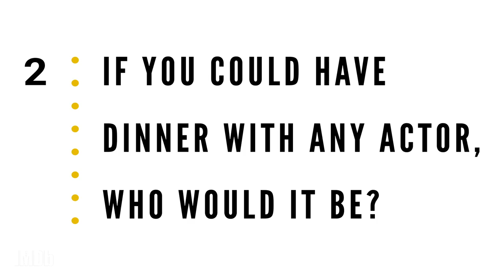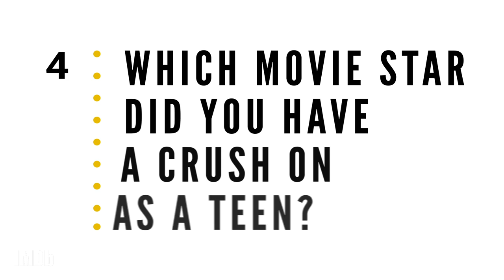Take 5 With Maria Bakalova of 'Borat Subsequent Moviefilm'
The breakout star of ‘Borat Subsequent Moviefilm,’ MariaBakalova shares her current TV show obsessions including “Unorthodox,” “Money Heist,” and “Dark.” She reveals the “very nice” celebrity she would love to safely enjoy dinner with … who also happens to be both her movie dad and co-star, Sacha Baron Cohen. She shares why Phoebe Waller-Bridge’s title character in “Fleabag” would make a great bestie, the reason why she still is in awe of her early crush Mads Mikkelsen, and why her favorite quote is from ‘Borat Subsequent Moviefilm.’